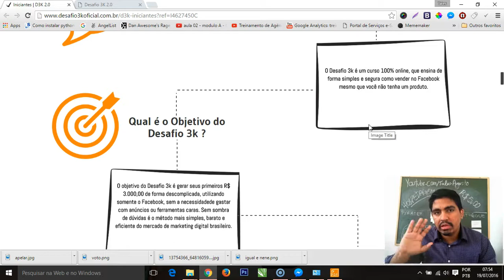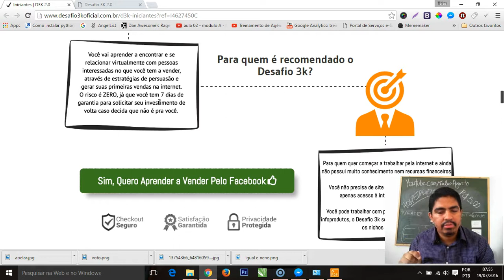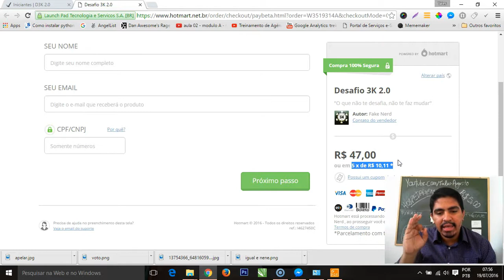Como Ganhar 3 mil reais Investindo apenas 47,00 Desafio3k em 30 dias 2 0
Como Ganhar 3 mil reais Investindo apenas R$47,00 Desafio3k em 30 dias 2 0

O que é o Desafio 3k ?

O Desafio 3k é um curso 100% online, que ensina de forma simples e segura como vender no Facebook mesmo que você não tenha um produto.

Qual é o Objetivo do Desafio 3k ?

O objetivo do Desafio 3k é gerar seus primeiros R$ 3.000,00 de forma descomplicada, utilizando somente o Facebook, sem a necessidadede gastar com anúncios ou ferramentas caras. Sem sombra de dúvidas é o método mais simples, barato e eficiente do mercado de marketing digital brasileiro.

O que você vai aprender e quais são os riscos?

Você vai aprender a encontrar e se relacionar virtualmente com pessoas interessadas no que você tem a vender, através de estratégias de persuasão e
gerar suas primeiras vendas na internet.
O risco é ZERO, já que você tem 7 dias de garantia para solicitar seu investimento de volta caso decida que não é pra você.
Para quem quer começar a trabalhar pela internet e ainda não possui muito conhecimento nem recursos financeiros.

Você não precisa de site nem de ferramentas caras, apenas acesso à internet e seu Facebook.

Você pode trabalhar com produtos físicos, serviços ou infoprodutos, o Desafio 3k se adapta a praticamente todos os nichos de mercado.